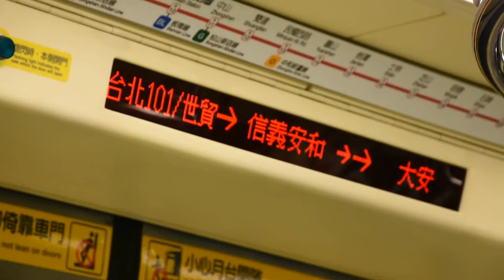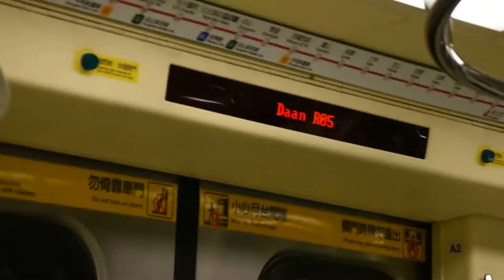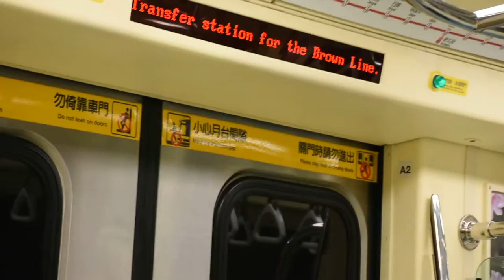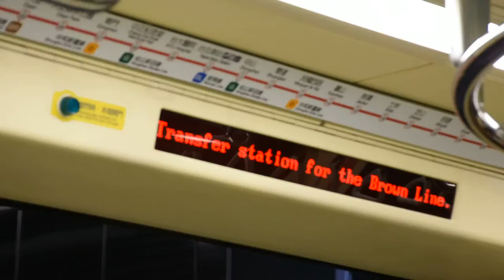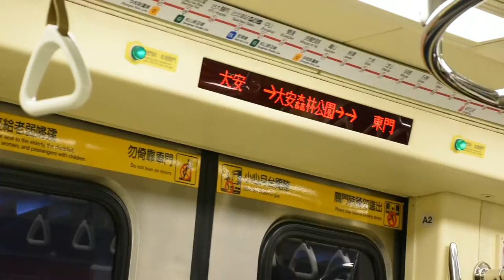台北捷運淡水信義線(往北投)地下段行車片段 Taipei Metro Tamsui-Xinyi Line (Red Line) to Beitou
本段由台北101/世貿---大安森林公園
車型:C381型
本列車開往北投